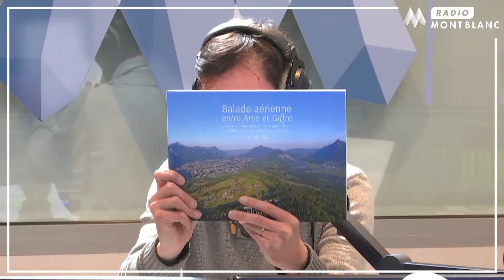Un photographe utilise un drone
C'est Qui Votre Truc ? Fréderic Boiteux, Photographe

"Depuis 5 ans, je me balade dans les 2 vallées entre l'Arve et le Giffre pour photographier les villages en drone à toute saison" 📸

Fréderic Boiteux de Cluses Images Numériques fait de la photographie en prenant « de la hauteur »

Avec sa femme, ils viennent de sortir le livre 📕 "Balade aérienne entre Arve et Giffre", un livre de 128 pages avec 88 photos aériennes prises grâce à un drone entre la vallée de l'Arve et du Giffre